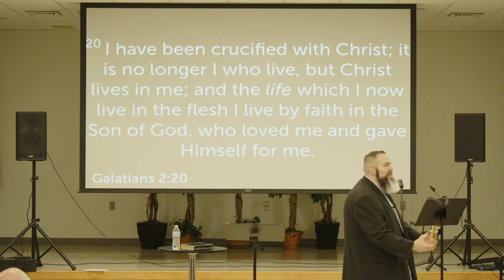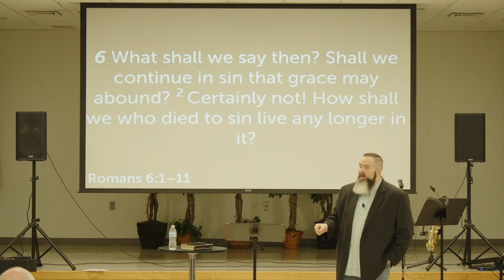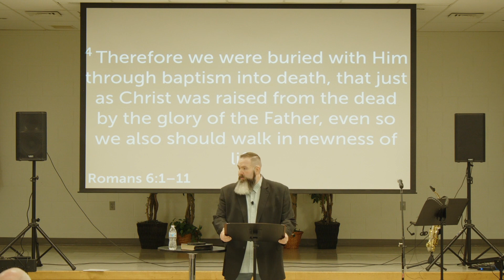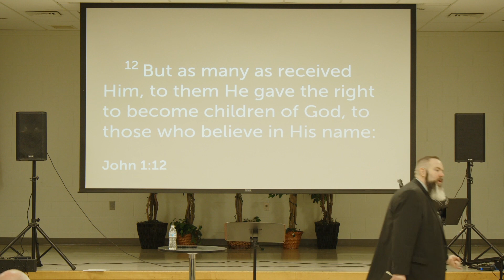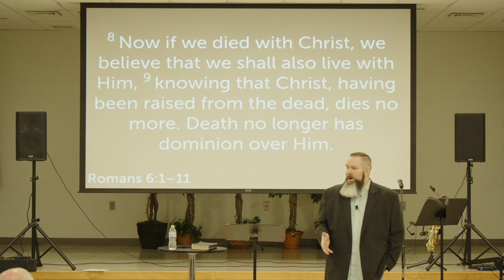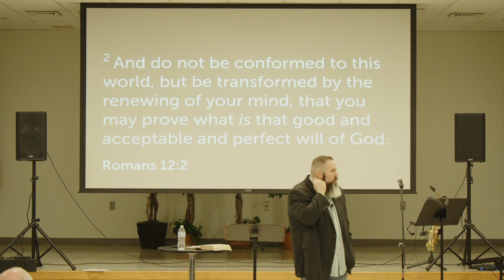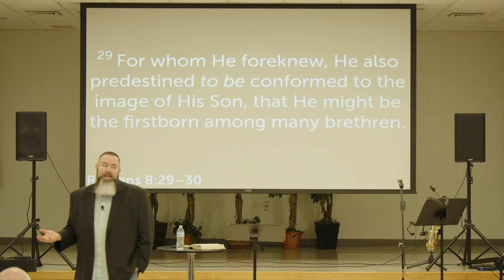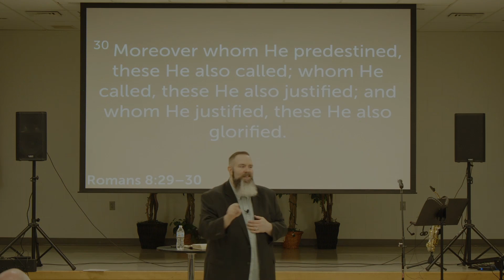The Likeness of His Resurrection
Pastor Shane shares a powerful and transformational message about being in the likeness of the resurrection of Jesus.